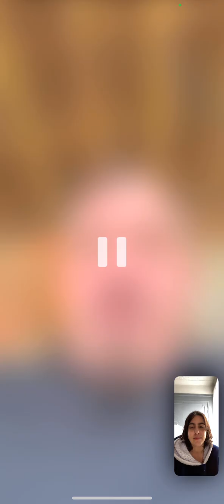12 step practice with a virtual peer of spiritual recovery - part 1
Using a tool for the practice of self-correction - part 1